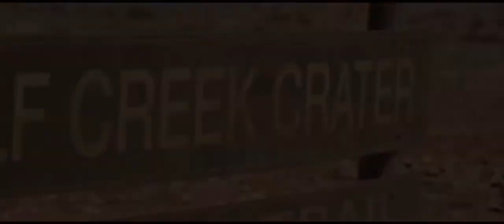Wolf Creek 2 2013 Trailer HD | John Jarratt | Ryan Corr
Wolf Creek 2 2013

The outback once more becomes a place of horror as another unwitting tourist becomes the prey for crazed, serial-killing pig-hunter Mick Taylor.

Director: Greg McLean
Writers: Greg McLean, Aaron Sterns
Stars: John Jarratt, Ryan Corr, Shannon Ashlyn